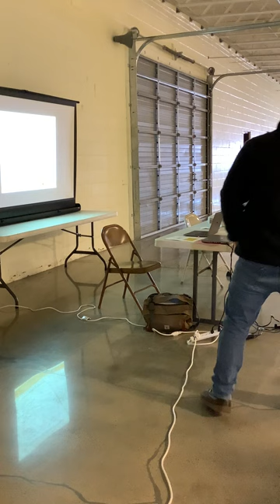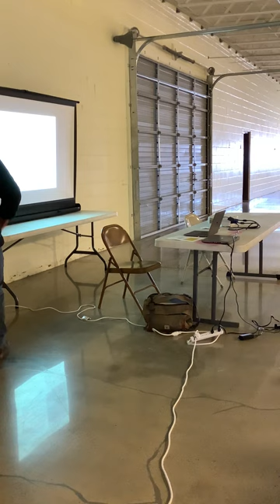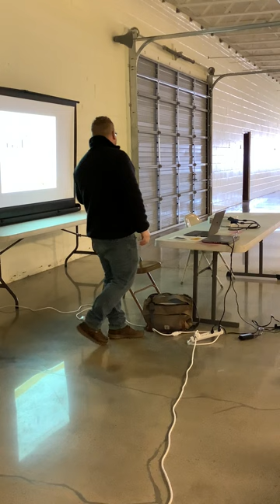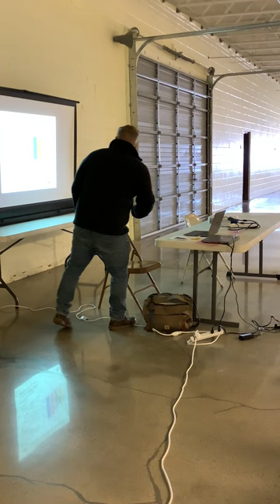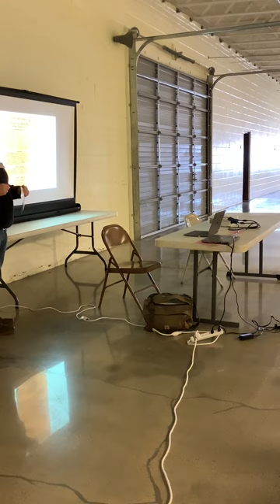Practical Sheep Nutrition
Dr. Whit Stewart - University of Wyoming Sheep Specialist